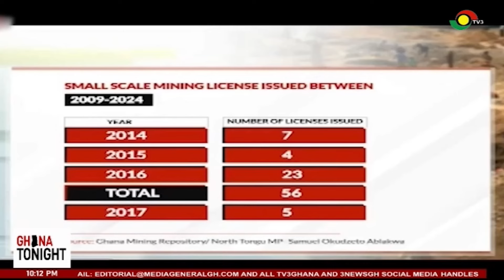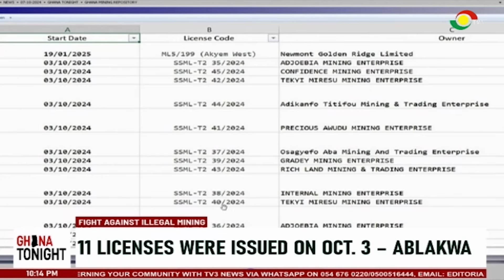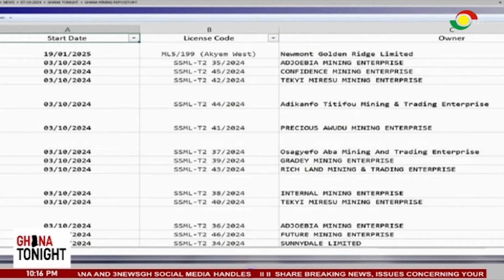Fight against Galamsey: Organised Labour to go ahead with strike || Ghana Tonight on TV3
Organised Labour to go ahead with strike || Ghana Tonight on TV3